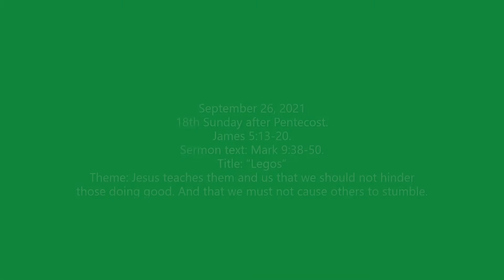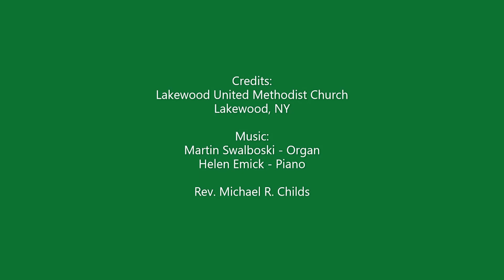September 26, 2021 Entire Service Lakewood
18th Sunday after Pentecost.
James 5:13-20.
Sermon text: Mark 9:38-50.
Title: “Legos”
Theme: Jesus teaches them and us that we should not hinder those doing good. And that we must not cause others to stumble.